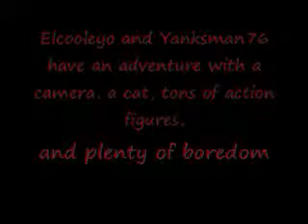Elcooleyo and Yanksman76 have an epic adventure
Elcooleyo and Yanksman76 have an adventure with a camera, a cat, tons of action figures, and plenty of boredom